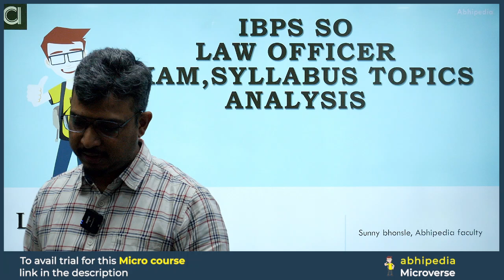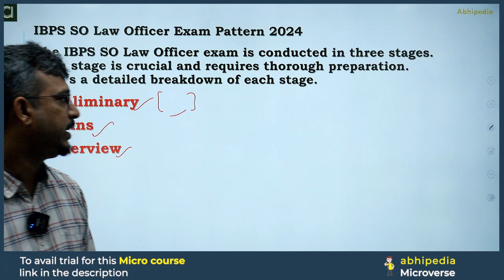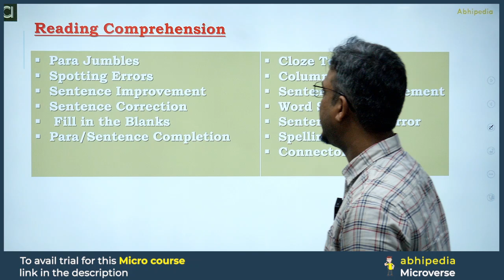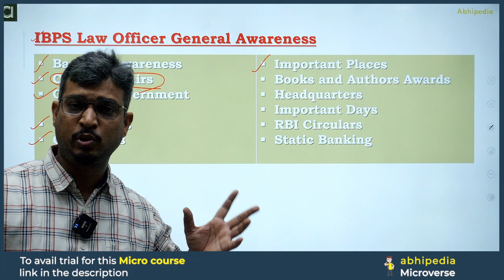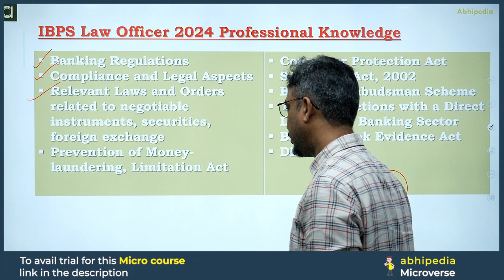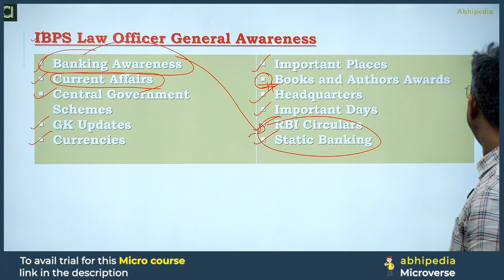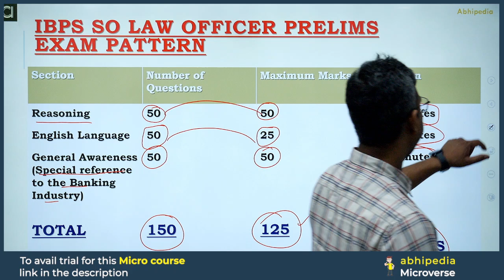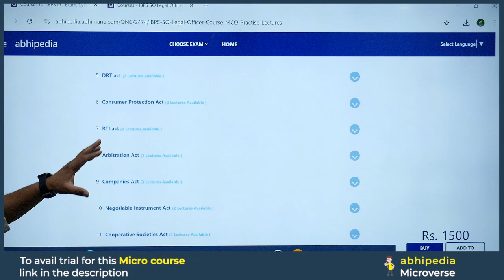IBPS Law Officer Exam 2024 | How to prepare for Mains Examination | Micro Course | by abhipedia